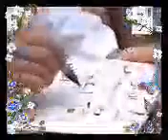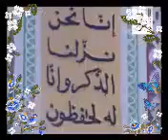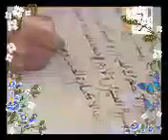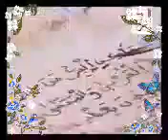Matan khuraidah Al-Bahiyyah ( للإمام الشيخ الدردير رحمه‌الله)